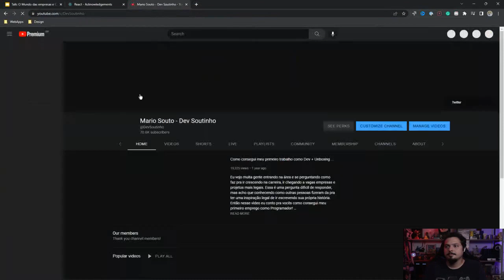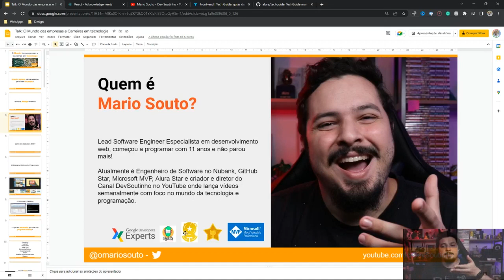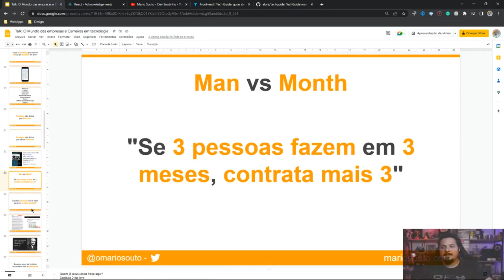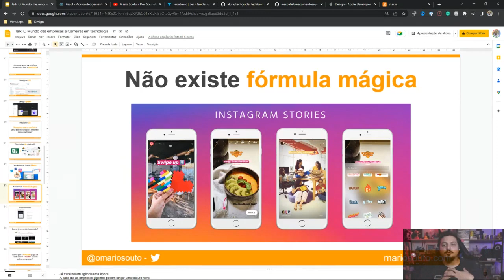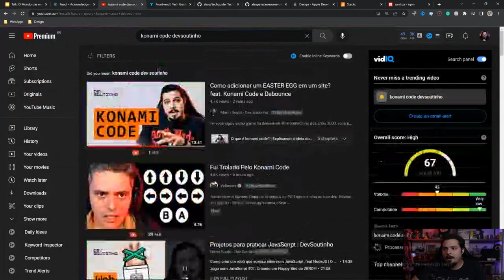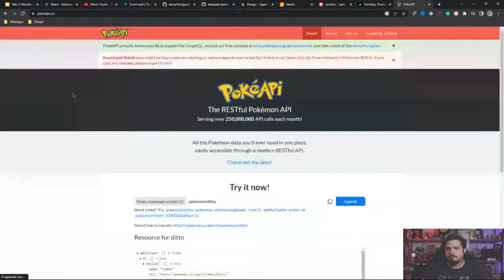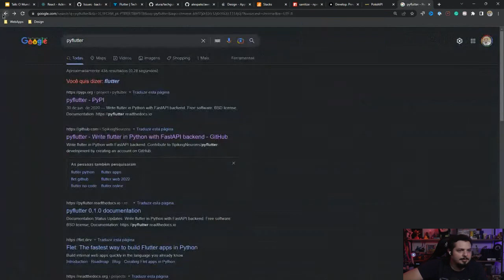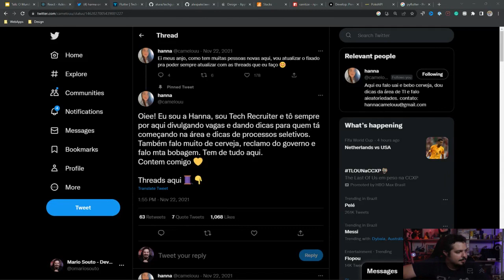Conversa sobre o mundo Dev · Mario Souto "Dev Soutinho"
Palestrante: Mario Souto.

03/12/2022. Semana Aberta de Informática, Universidade Federal do Paraná, 2022.